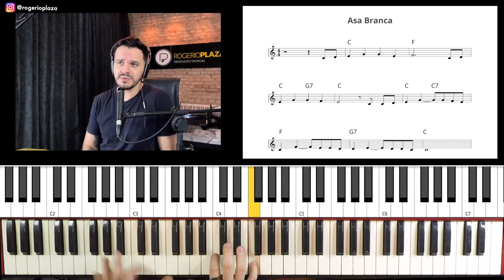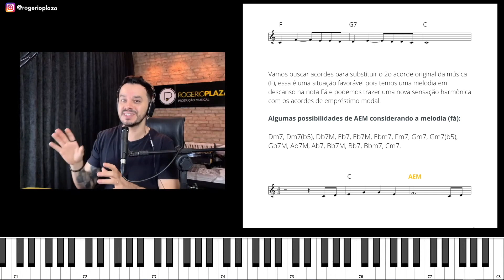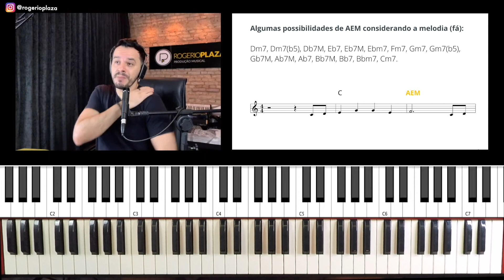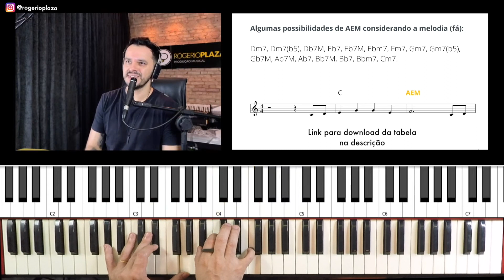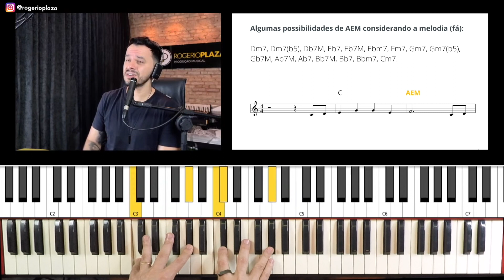ACORDES DE EMPRÉSTIMO MODAL | REARMONIZAÇÃO NA PRÁTICA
Nessa aula vamos falar sobre os ACORDES DE EMPRÉSTIMO MODAL, também conhecidos como AEM, vamos aprender na prática como podemos usar essa ferramenta incrível harmonizar e rearmonizar!

O objetivo dessa aula é voltado pra REARMONIZAÇÃO e SUBSTITUIÇÃO DE ACORDES, por isso a ideia não é se aprofundar nos modos gregos, e sim saber quais acordes podemos usar pra substituir outros acordes.

Pensando nisso vamos usar uma tabela com todos os ACORDES MODAIS, a ideia é escolher e testar os acordes, sempre atento se o novo acorde é compatível com a melodia.

Escolhi a música "Asa Branca" por ser uma música que todos conhecem, extremamente popular e simples, provando que é possível aplicar essa técnica em QUALQUER TIPO DE MÚSICA!

Apesar dos exemplos serem no piano, é possível usar essas mesmas ferramentas em qualquer instrumento harmônico: violão, guitarra, ukulele, sanfona, teclado etc.